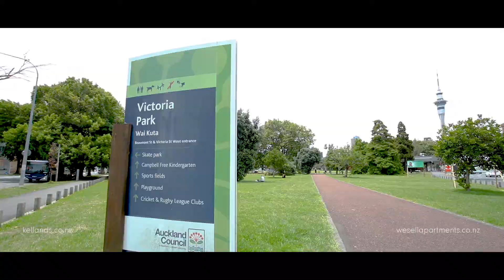20 K Fisher Point Drive, Freemans Bay, Auckland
Modern Elegance

Arguably the best of this tightly held and sought after block, you'll be impressed by the generous layout and natural light throughout. With east and west facing balconies off the lower living and kitchen areas you’ll get the morning and afternoon sun as well as a cooling summer breeze between the two balconies that extend to the living areas outside. Add to that the view of the sparkling city skyline and the ideal central location and you’ve got a modern & elegant entertainers home to be proud of.

Upstairs the master bedroom is elevated with a private balcony and faces east with a beautiful view of the city as well as the family bathroom and second bedroom plus wash closet that’s ideal for when you have guests coming to stay. The added bonus of this being the end unit of the block as well is that it’s the only one with side windows along the northern walls of the bedrooms allowing for even more natural light to flow in.

Pet friendly and located across the road from Victoria Park, walking the dog is easy and you’ll love the proximity to the waterfront bars and restaurants as well as Ponsonby & the city.

As the vendors are keen to take the next step up the property ladder, this great example of modern city living is now ready for new owners. Don't delay, register your interest today and don't miss out!